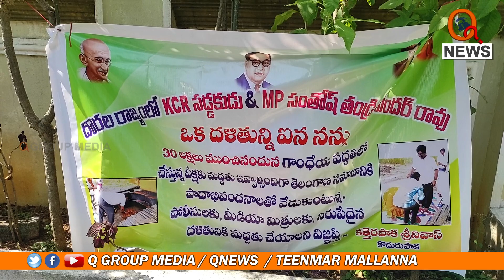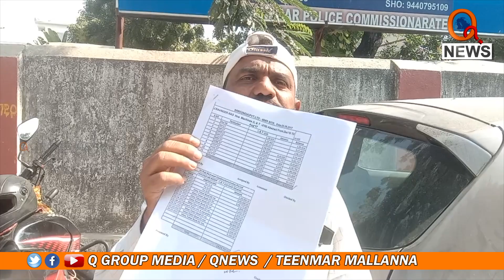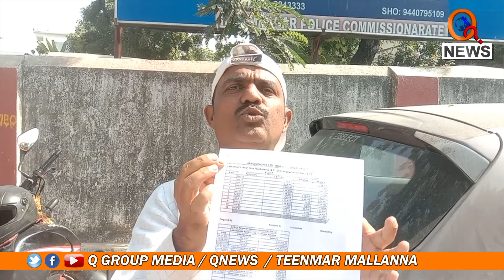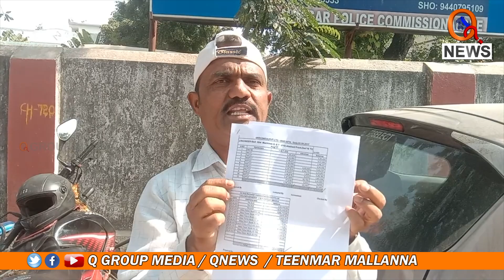హ్యాపీ రావు తండ్రి ఇంటి ముందు బాధితుల ధర్నా..పోలీసుల అరెస్టు || TeenmarMallanna || QNews || QNewsHD